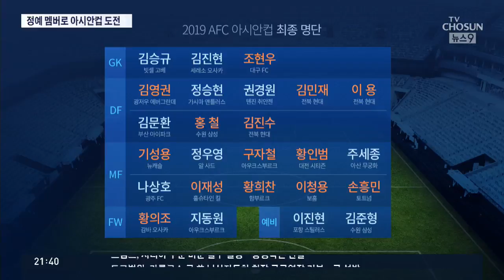벤투호 '강한 자신감'…깜짝 발탁 없는 최강팀 구성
다음달 아시안컵 축구대회에 출전할 최종 명단 23명이 오늘 발표됐습니다. 깜짝 발탁은 없었습니다. 월드컵과 아시안게임에서 검증된 선수들로 구성해, 벤투 감독은 자신감을 드러냈습니다.